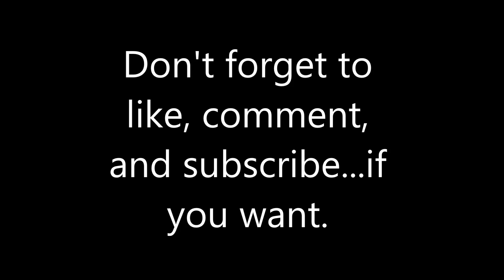Primega The Defect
Once a servant of Ragnus, know an outcast due to his many faults in his programing, such as: Free will, foul language (LOL), and most of all: Disobedience.